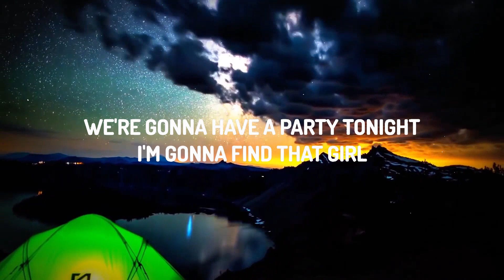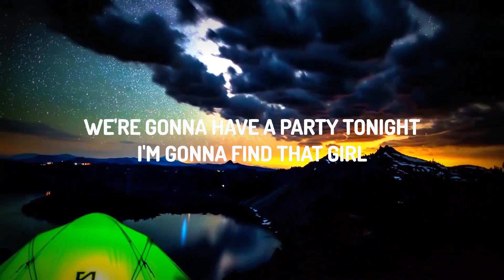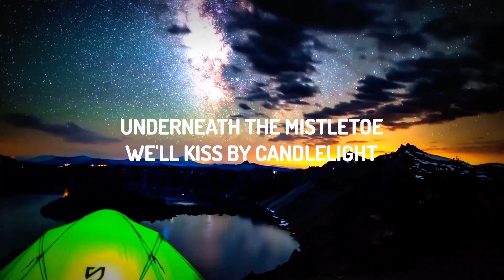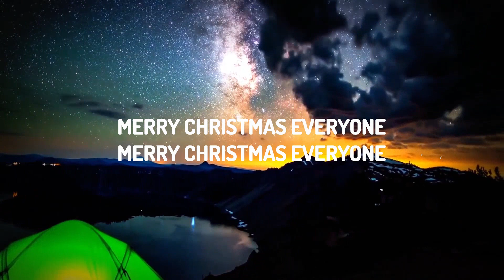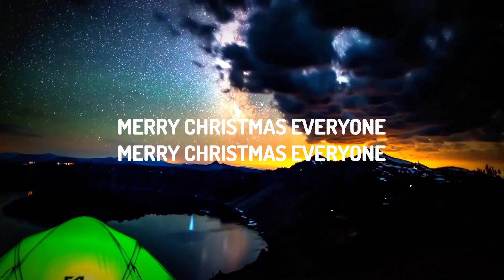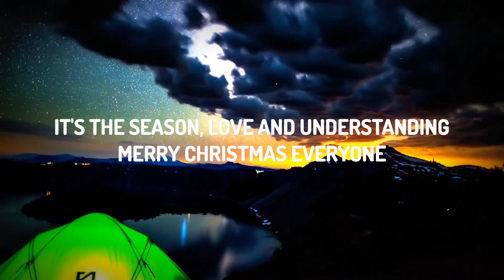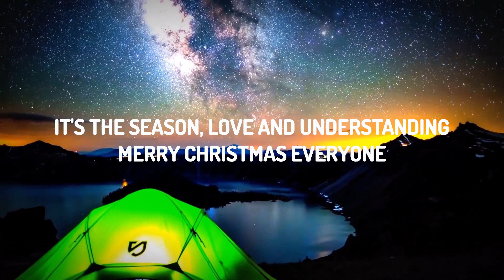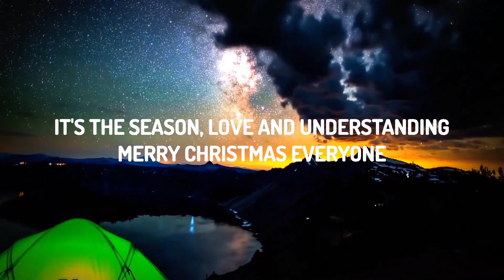Shakin' Stevens - Merry Christmas Everyone (Lyrics) | 15p Lyrics/Letra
Shakin' Stevens - Merry Christmas Everyone

(Lyrics):
[A]
Snow is falling all around me
Children playing, having fun
It's the season, yêu and understanding

[A1]
Time for parties and celebration
People dancing all night long
Time for presents and exchanging kisses
Time for singing Christmas songs

[B]
We're gonna have a party tonight
I'm gonna find that girl
Underneath the mistletoe
We'll kiss by candlelight

[A2]
Room is swaying, records playing
All the old songs we yêu to hear
All I wish that every day was Christmas
What a nice way to spend the year
Woo, yeah!

[A]
Oh, merry Christmas everyone